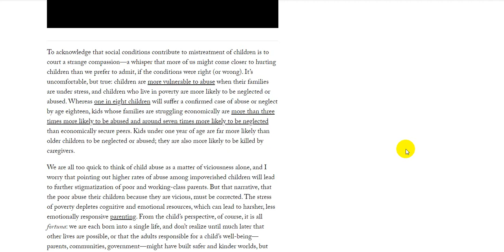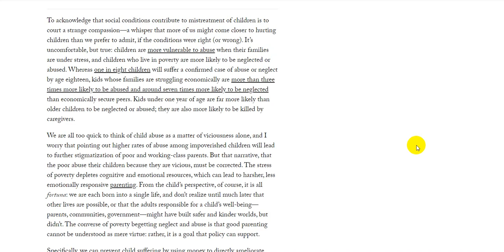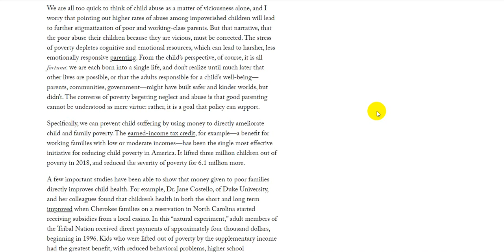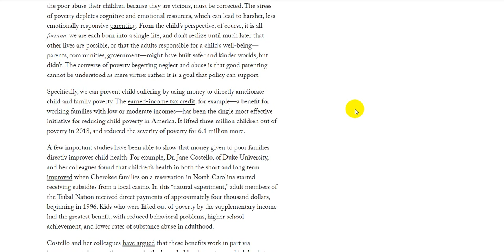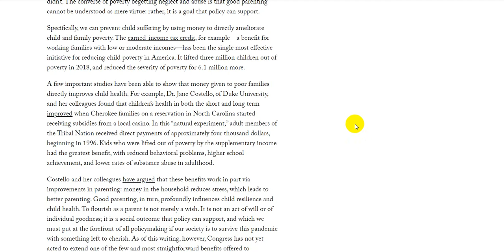coronavirus how to face with it 2020 09 28 0165 5of6